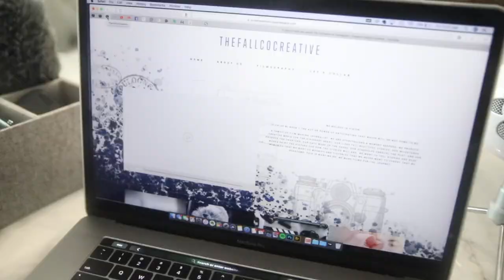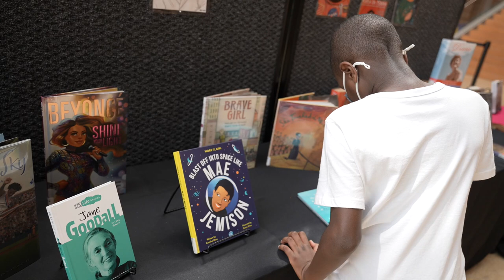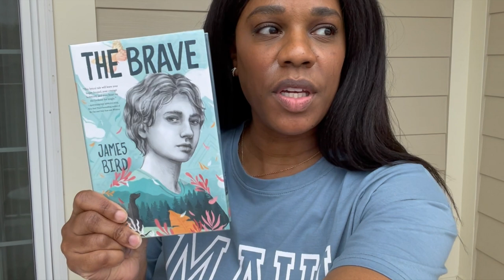DAY IN THE LIFE // WE’RE TAKING THEM BACK, WHERE WE MET...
In today’s vlog we headed out to explore more on our stay-ish vacation in Williamsburg, Virginia. We stopped by the naval Museum in Norfolk, Virginia and took a trip down memory lane riding through Virginia Beach, Virginia and showed the kids where we met.

AMAZON WISHLIST: